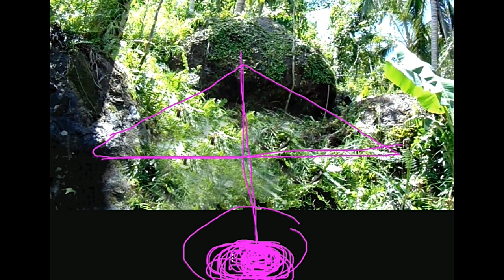MA- SWERTING WEEK END THANK YOU LORD!!!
WE FOUND A NATURAL UNPROCESS GOLD IN ROCKS. SEE VIDEO FOR DETAILS.